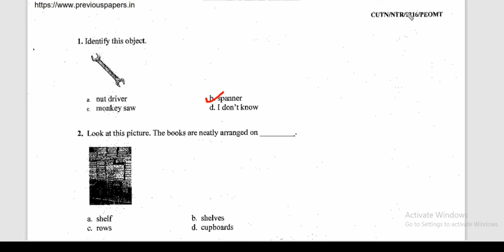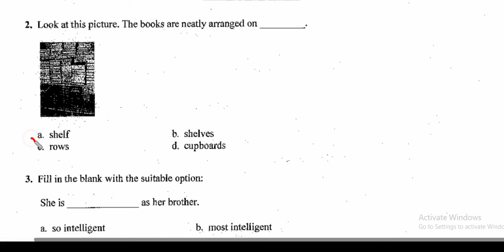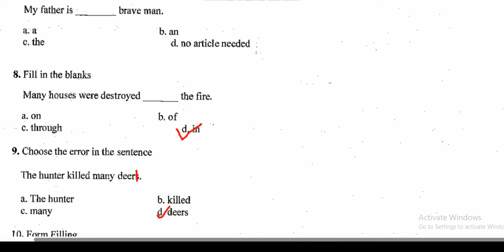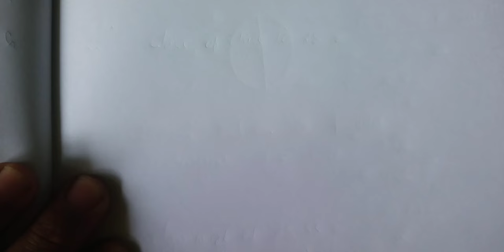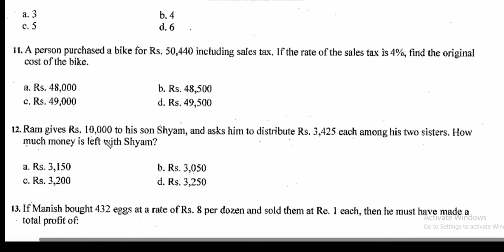NEHU Non-teaching Staff Recruitment 2023/// Multi Tasking Staff/// Previous Question Paper///Part 1